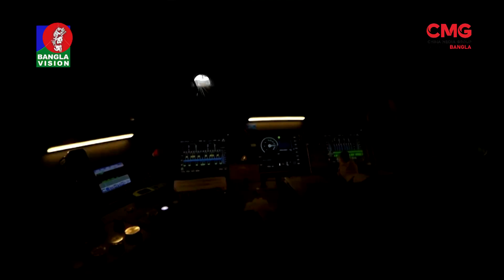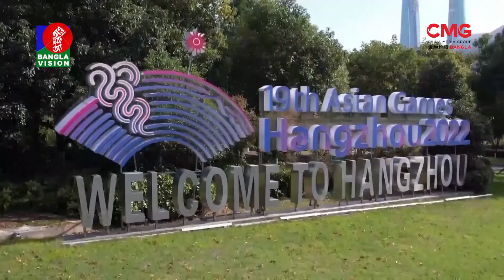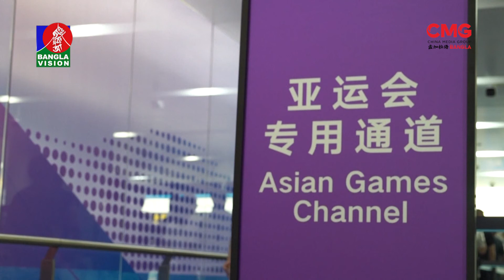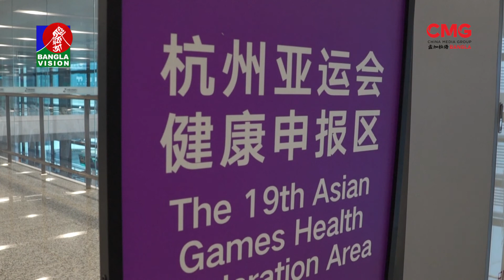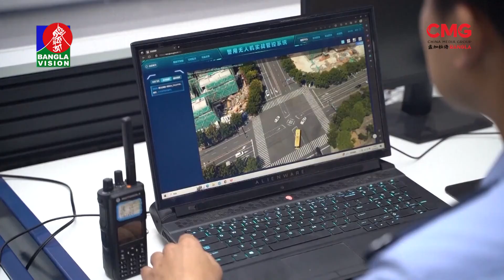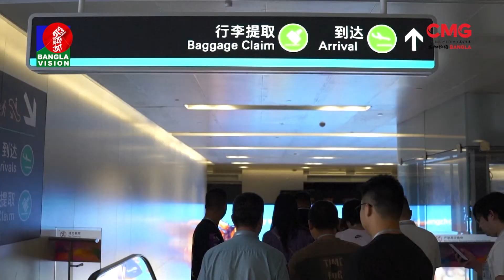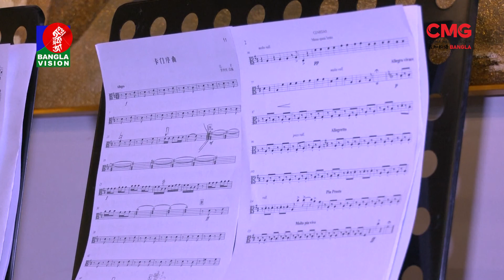Jana Ojana China | EP 102 | জানা-অজানা চীন | Sajed Razu | CMG Bangla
৫৬টি জাতিগোষ্ঠীর প্রায় দেড়শ’ কোটি মানুষের বৈচিত্রপূর্ণ সংস্কৃতির দেশ চীন। চীনা সভ্যতার যেমন আছে ৫ হাজার বছরের ঐতিহ্য, তেমনি আধুনিক জ্ঞান-বিজ্ঞান ও উদ্ভাবনেও সমান সচেষ্ট চীন। চীনের সদর-অন্দরের নানা ঘটনার সব শেষ তথ্য-উপাত্ত নিয়ে আমাদের আয়োজন ‘জানা অজানা চীন’।

16A Shijingshan Road, Beijing, China. 100040